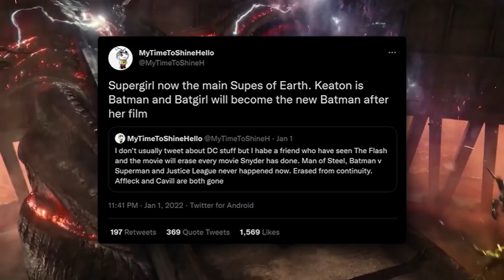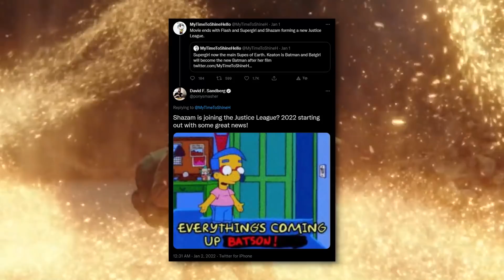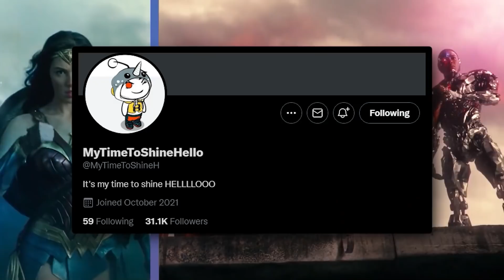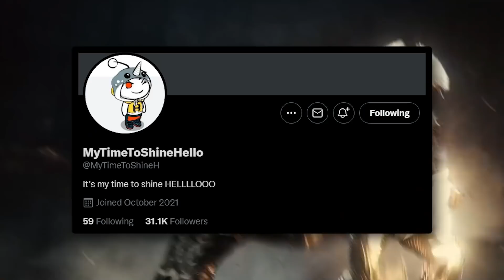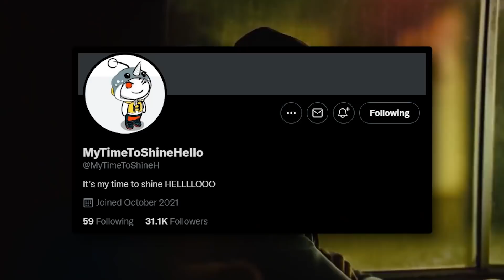Flash Will Kill The SnyderVerse! (& Will Erase Every Past DCEU Movie From Continuity)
The Flash Rumor Says the Film Will Erase Every Previous DCEU Movie From Continuity. Rumors surrounding The Flash's plot say the film will completely remove every movie director Zack Snyder has made for the DCEU from its continuity.